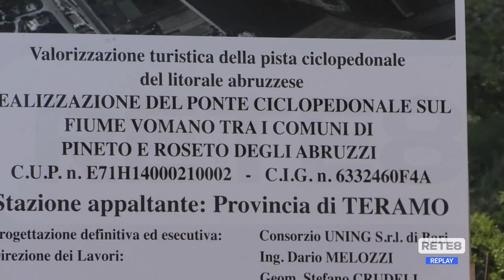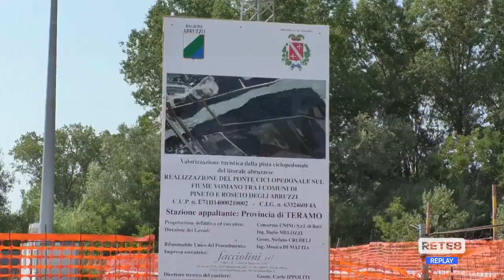Ponte sul Vomano - Lavori completati entro il 2021